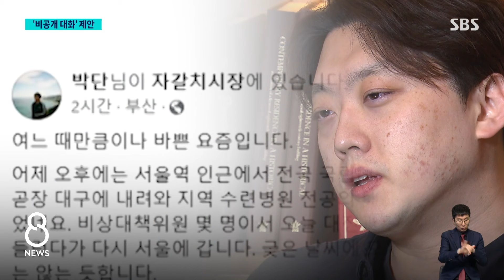'허심탄회 대화' 제안에도…의사협회 "보여주기 쇼" / SBS 8뉴스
〈앵커〉

병원을 떠난 전공의들은 여전히 공식 입장을 내지 않고 있습니다. 만나서 이야기하자는 복지부 차관의 제안에 오늘(29일) 전공의 몇 명이 정부와 만나긴 했는데, 그 자리에서 어떤 이야기가 오갔는지는 공개되지 않았습니다. 의사협회는 그저 보여주기 용 만남이라면서 싸늘한 반응을 보였습니다.

계속해서 손기준 기자입니다.

〈기자〉

박민수 보건복지부 2차관이 허심탄회하게 대화하자며 만남을 제안한 자리.

[박민수/보건복지부 2차관 : 저희가 94명의 대표 명단에 올랐던 전공의들에게 보냈어요. '이 받은 문자를 동료에게 공유해 달라', 이렇게 해서 보낸 것인데요.]

현장에는 취재진이 가득했지만, 전공의들의 모습은 그리 많이 눈에 띄지 않았습니다.

대다수 전공의는 단체행동 참여자로 낙인찍힐 수 있다며 참석에 부정적이었던 걸로 알려졌습니다.

만남이 진행되던 비슷한 시각, 전공의 대표인 박단 전공의협의회 비대위원장은 지방에 체류 중이라는 글을 남기며, 대신 지역 수련병원 전공의 대표를 만나고 있다고 근황을 전했습니다.

사직서를 낸 한 대학병원 전공의 역시 공개석상에서 불참 의사를 밝혔습니다.

[류옥하다/대전성모병원 사직 전공의 : 그 대화 창구가 옳은 대화 창구인지, 결정 권한이 있으신지 여쭙고 싶습니다. 누구랑 대화해야 하는지 모르겠어요. 제가 보기엔 거기가 아닌 것 같아서요.]

의협 비대위는 보여주기 위한 쇼라며 날을 세웠습니다.

[주수호/의협 비대위 언론홍보위원장 : 수련병원의 인턴, 전공의, 전임의는 사라지게 된다는 말입니다. 대화의 전제 조건이 전혀 해결되지 않았는데, 그냥 대화하자고 말하면 응할 사람이 있겠습니까?]

지금 기회를 놓치면 세계 최고로 자부하던 의료시스템을 잃게 될 것이라며 대통령실의 결단을 요구하기도 했습니다.

의협 비대위는 돌아오는 일요일에는 전공의와 의대생까지 참여하는 대규모 집회가 열릴 거라며, 그 이상의 단체 행동까지 고려하겠다고 경고했습니다.

(영상취재 : 양두원·이상학, 영상편집 : 윤태호)